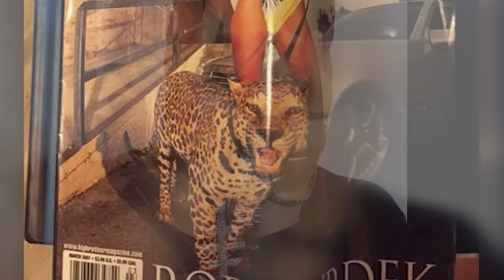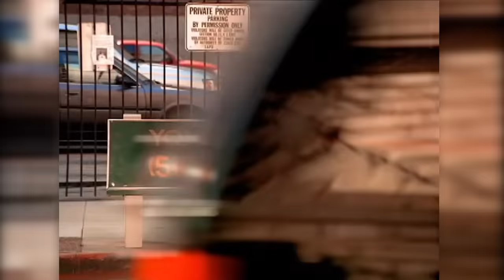How Rob Dyrdek Controlled MTV for 15 Years (They Were Desperate)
MTV got desperate once they realized Rob Dyrdek was the biggest thing on their network. They gave him so much power and control that he was able to use them for hundreds of millions of dollars.